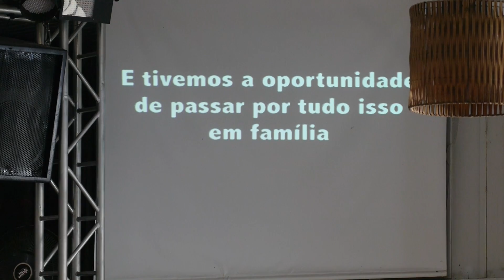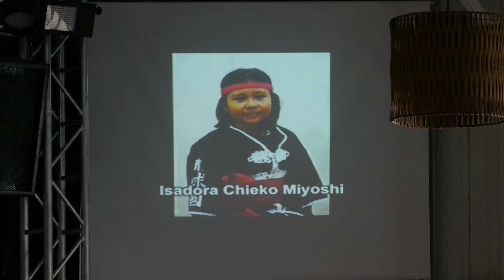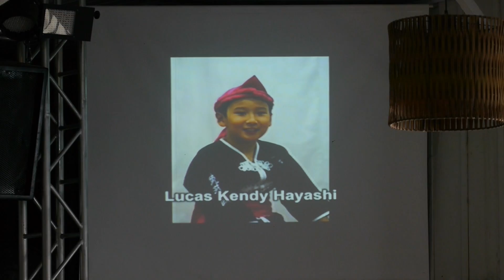RKMD - Shinnenkai 2017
Confraternização de início de ano e recepção aos novos integrantes do RKMD (Ryukyu Koku Matsuri Daiko) filial Londrina; 02/04/2017, Chácara Tomazela, zona rural de Londrina.